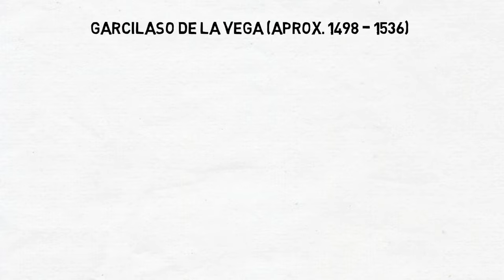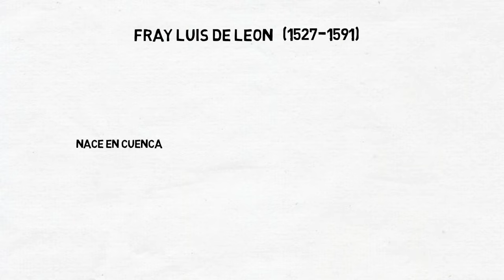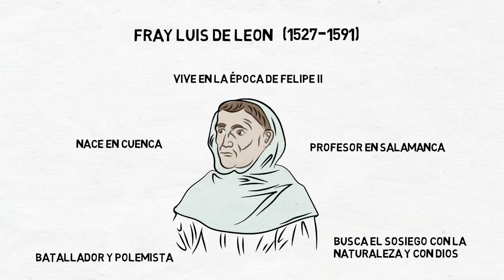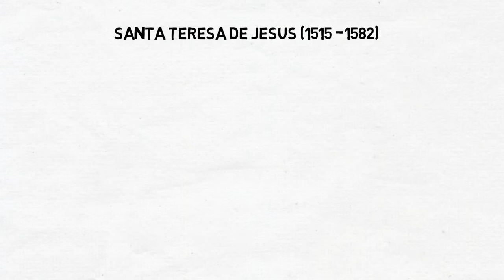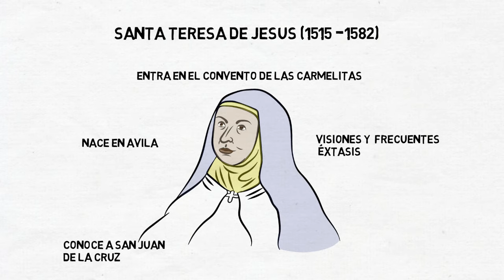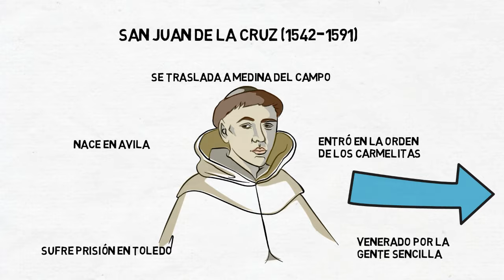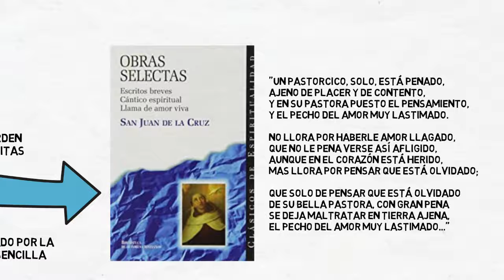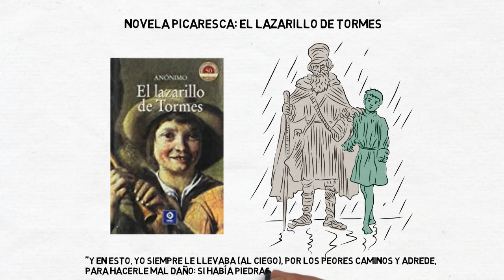EL SIGLO DE ORO I: EL RENACIMIENTO 📜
Descubre el Renacimiento dentro de la literatura española.

Descubre la época más gloriosa de la literatura española en nuestro video sobre el Siglo de Oro. Desde el Renacimiento hasta el Barroco, exploramos obras maestras como "La Celestina" de Fernando de Rojas, y los poetas líricos Garcilaso de la Vega y Fray Luis de León. Conoce cómo el humanismo y la exaltación de la naturaleza influyeron en estas creaciones literarias que definieron dos siglos de esplendor cultural.

Acompáñanos en un viaje por las vidas de estos gigantes literarios, incluyendo a Santa Teresa de Jesús, una figura apasionada y mística que fundó la orden de las carmelitas descalzas. Su estilo ardiente y obras como "Camino de Perfección" reflejan un profundo amor por Dios y la vida. No te pierdas esta inmersión en el Renacimiento y Barroco español, donde la literatura alcanzó nuevas alturas.

📌 Momentos clave del Renacimiento:

0:42 LA CELESTINA
01:09 GARCILASO DE LA VEGA (aprox. 1498 – 1536)
02:53 FRAY LUIS DE LEON (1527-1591)
04:45 SANTA TERESA DE JESUS (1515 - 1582)
06:34 SAN JUAN DE LA CRUZ
08:36 NOVELA PICARESCA: EL LAZARILLO DE TORMES